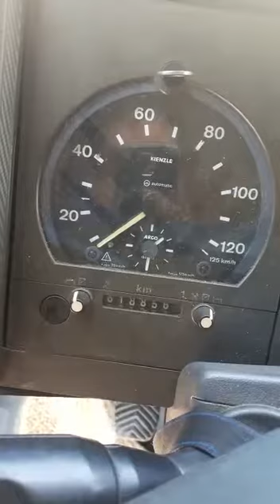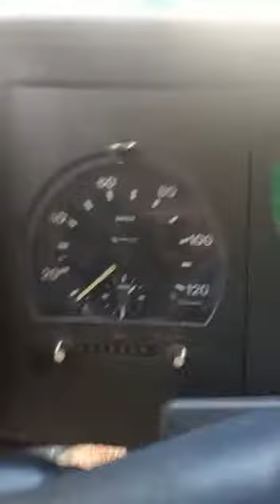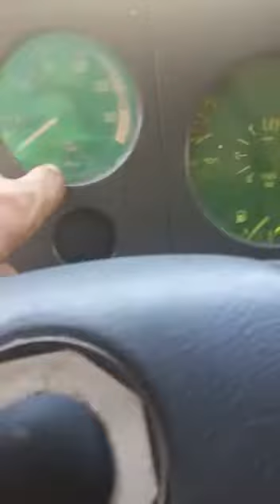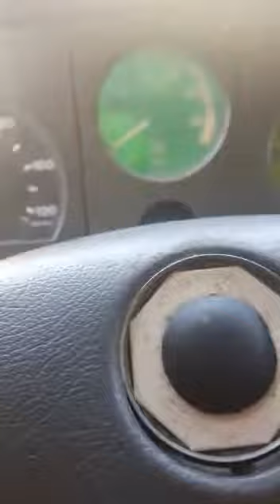Mersedes 817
Oбзор Дракона)😉